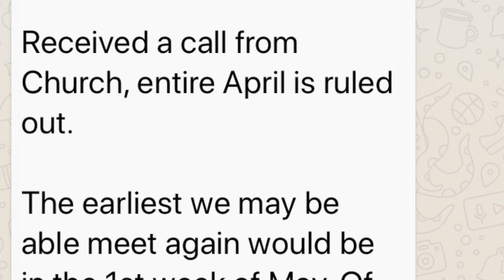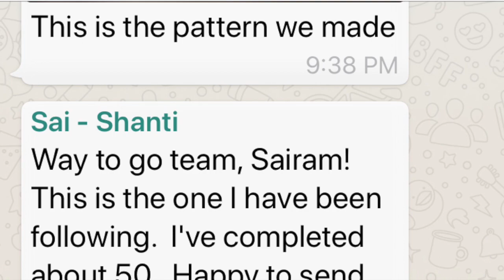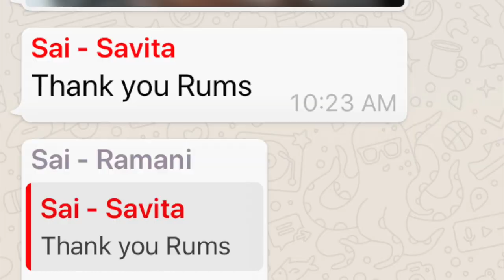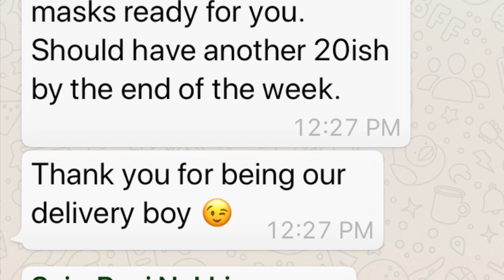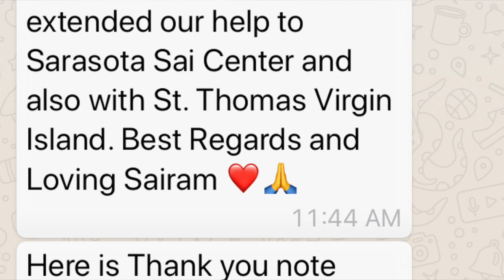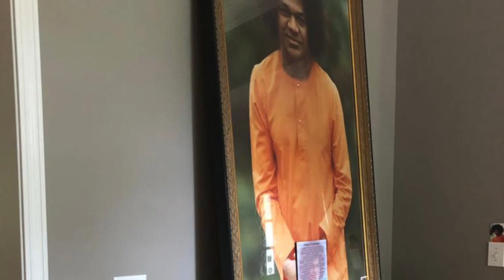Pandemic Mask Seva - Story 50 | 95 Stories of Sathya Sai Baba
The pandemic stopped many events, functions and service projects in their tracks, but also gave rise to a new spirit to serve. Atlanta ladies stepped up in the hour of need to put Sai Baba's teachings into practice, Savita, was one of the primary organizers and here narrates, along with several other ladies, how it happened.

--Stories of His Glory~

This story is part of a collection of stories that the Sathya Sai Baba Center of Atlanta, GA is capturing. We have embarked on a journey to gather the stories of transformative moments that devotees in Atlanta have had in relating to Sathya Sai Baba. Stories of personal interactions, remote experiences, healings and miracles from the 60s, 70s, and 80s all the way up to experiences devotees are having after Swami left His physical form.

The experiences are varied and heartfelt, inspiring and wonderful. And all through 2020 until Swami's birthday on November 23rd, we will be posting these sincere and amazing stories each week!

**TO WATCH OTHER STORIES IN THIS SERIES HERE ON YOUTUBE CLICK BELOW**

These stories bring into focus the impact the divine life of Sathya Sai Baba has had on just one Sai center (and the surrounding  community) - now celebrating its 40th anniversary.

Subscribe to the channel/click the bell for notifications  and come on a journey with us this year and share in the Stories of His Glory -- 95 Stories for the 95th Birthday!

Let us know with any questions or comments at and reach out to us if you have a story to share and live (or used to live) in the Atlanta area - we would love to hear it!